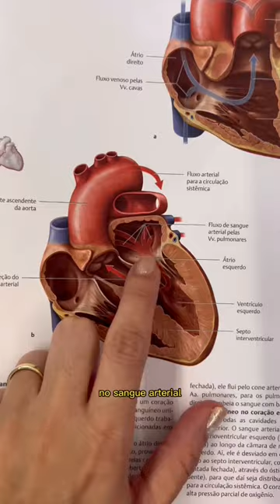Revisão rapidinha de fluxo sanguíneo no coração!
Imagens do Sobotta: Atlas de Anatomia!